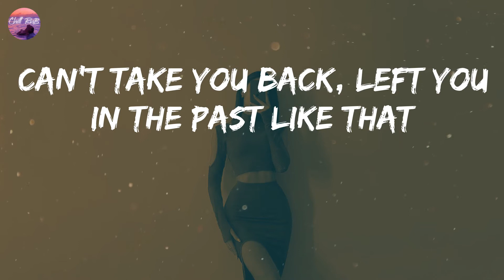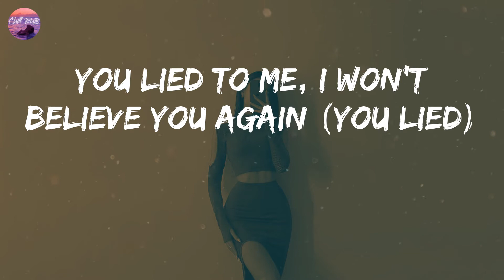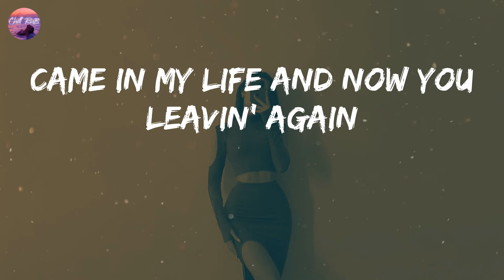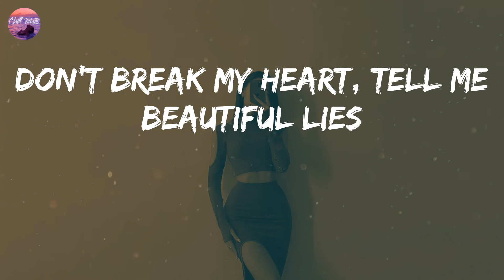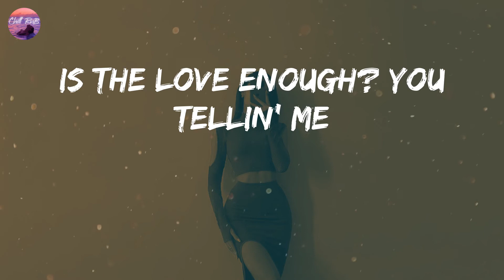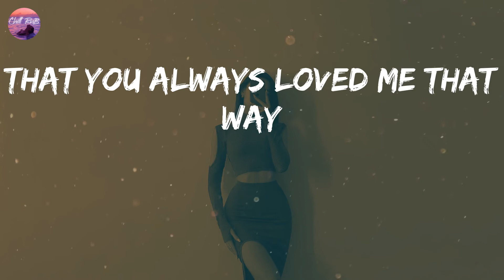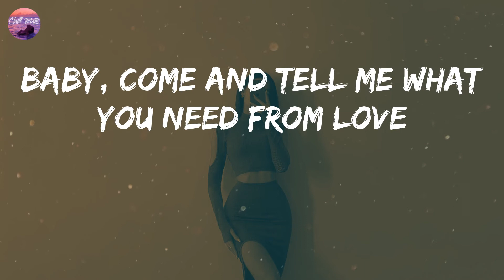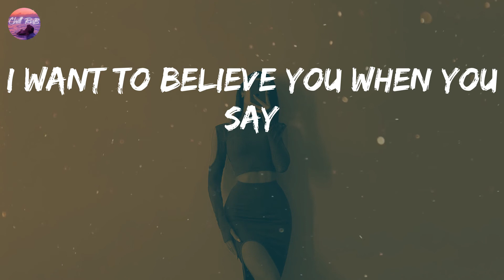Yung Bleu - Beautiful Lies (Lyric Video)